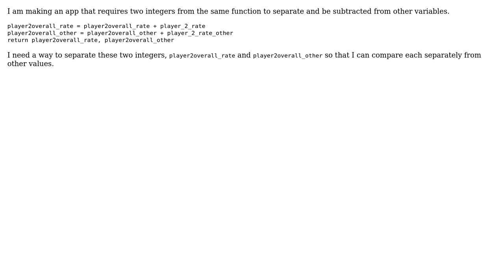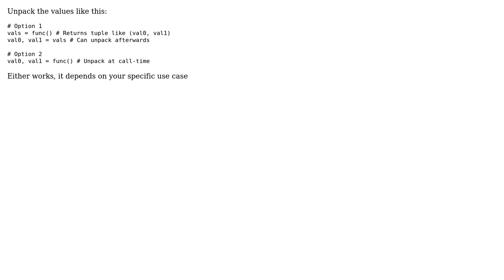Is there a way to separate two values from a return statement?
With thanks & praise to God, and with thanks to the many people who have made this project possible! | Content (except music & images) licensed under CC BY-SA | Music | Images & others | With thanks to user Mike user Collin Heist and the Stack Exchange Network Trademarks are property of their respective owners. You are responsible for your own actions.